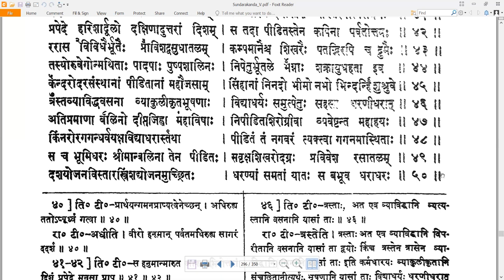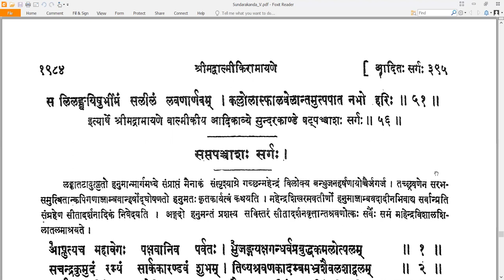56 Valmiki RamayaNam - वाल्मीकि रामायणम् - SundarakAndam सुन्दरकाण्डम् Sarga 56 सर्गः ५६